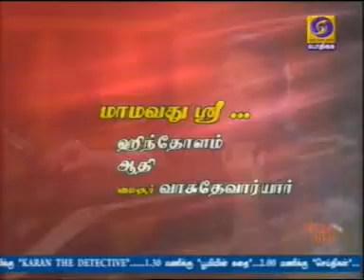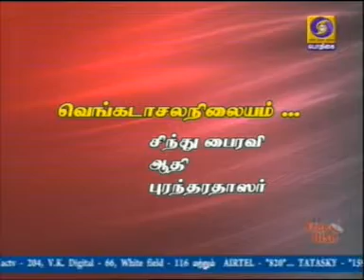Prabhavathi Ganesan Podhigai TV 25 08 2020 10 00 am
Regards,
TVG-Sangeethapriya.